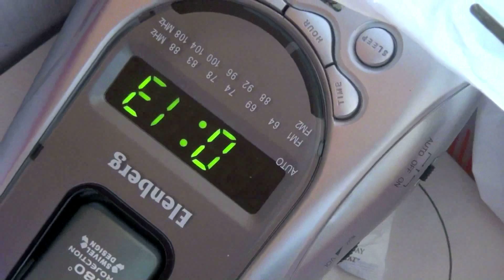Светские страсти-5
original